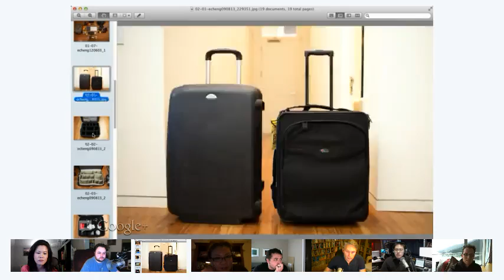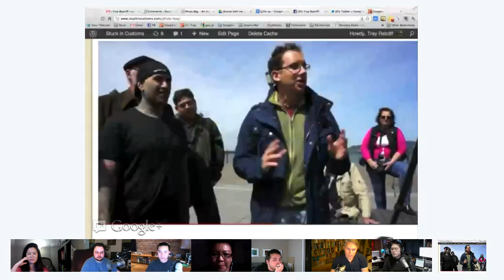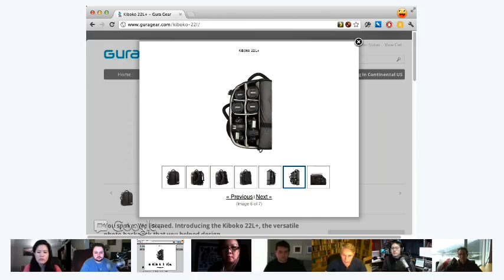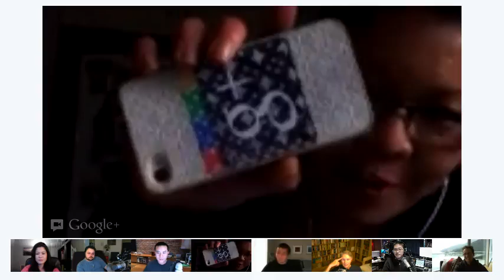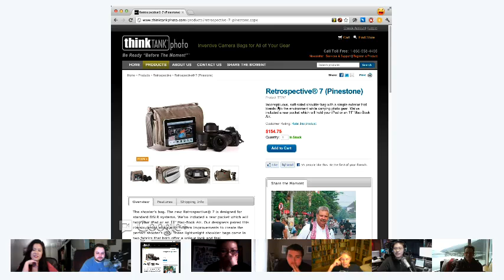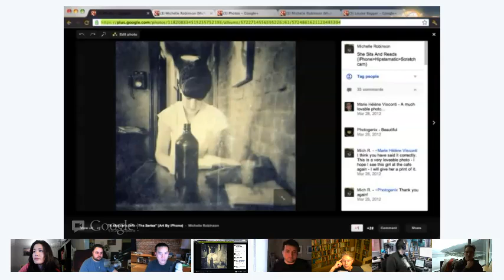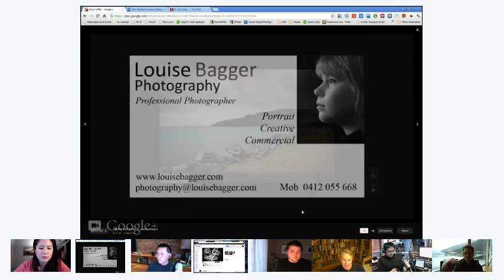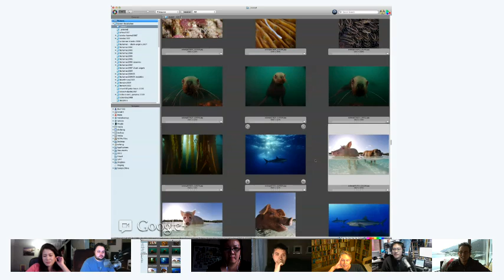Trey's Variety Hour #38: What's in your bag?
Eric Cheng, Ron Brinkmann, Mike Wiacek, Michelle Robinson, and Angela B Pan join me as we do a little show and tell with what is in our camera bags.  Eric wins right off the bat and even Tony Wang and Dave Veffer get in on the fun too.

We discuss bags, gear, and show off some of our recent photos.

We close out the show with our Google+ Photographer Discoveries:

Danielle Tunstall, Louise Bagger, Douglas Sonders, Tom Hogarty, Andrew Walker, and Rafal Makiela.

Thanks to Leo Laporte, Tony Wang, and Dave Veffer for helping out with the whole production!

Podcast Options - Great ones! Get it first via...

Option 3: There are other subscription options avail on the TWIT